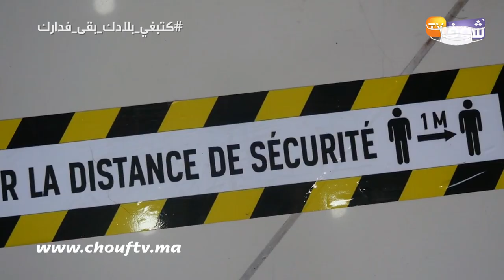بعد تمديد حالة الطوارئ..شوفو عملية تعقيم صالون للحلاقة والتجميل فمكناس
رصدت شوف تيفي عملية تعقيم صالون للحلاقة والتجميل بمدينة مكناس.